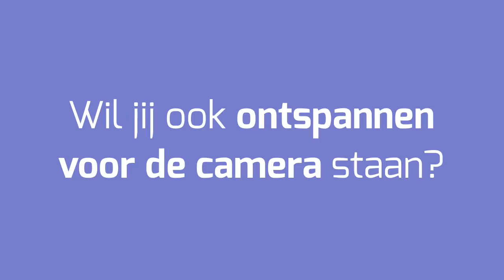Smartphone Video Challenge met Brenda Serrée en Noortje Janmaat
Smartphone Video Challenge: Brandingcoach Brenda Serrée en businesscoach Noortje Janmaat laten je in 5 dagen zien hoe je gemakkelijk zelf video's maakt met je smartphone. Geef je hier op

Ontdek welke microfoon je het beste gebruikt voor je smartphone video's.

Noortje Janmaat is gecertificeerd business coach en oprichtster van Verdienen met VIDEO. Ze helpt zelfstandig ondernemers om meer klanten te krijgen en meer te verdienen met hun video's, wat heel belangrijk is, want het zorgt ervoor dat ondernemers meer omzet maken en meer vrijheid ervaren.

Noortje Janmaat is auteur van het boek 'Experttips over Verdienen met video'